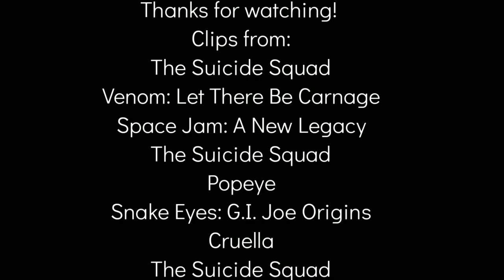Defeats Of My Favorite Movie Villains Part 38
Villain Quotes:
"I call it Starro the Conqueror! That's meant to be derisive. Sorry, old chum. These two are here to kill you. It's out of my hands."-Gaius Grieves/The Thinker
"Let there be CARNAGE!!!"-Carnage
"Soon come chaos. Chaos soon come."-Cletus Kasady
"Yo, King. You're about to lose your family, your friends, those TUNES, and everything you love!"-Al-G Rhythm
"I cherish peace with all my heart. I don't care how many men, women and children I need to kill to get it."-Christopher Smith/Peacemaker
"Okay, Shorty, the Oyls are gonna be double taxed! Triple taxed! Quadruple taxed! Surtaxed! Exercise taxed! Overtaxed! AND THUMB TAXED!"-Bluto
"They call you Snake Eyes, and yet you always win. Of course, your technique is a bit crude, but that has its advantages. I've been watching you for a while now."-Kenta Takamura
"You certainly have the talent, but whether or not you have the killer instinct is the big question..."-Baroness von Hellman
"THIS CITY IS MINE!"-Starro the Conqueror